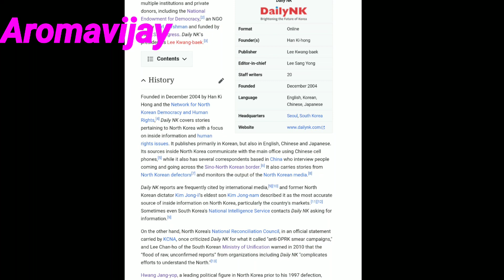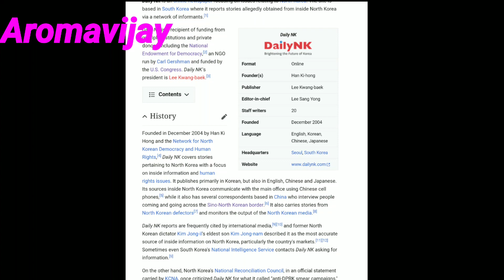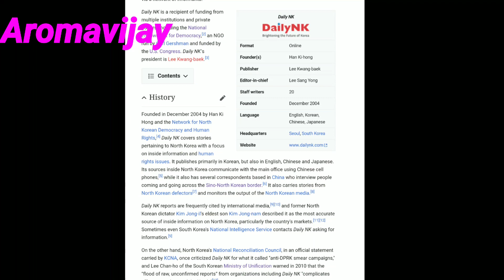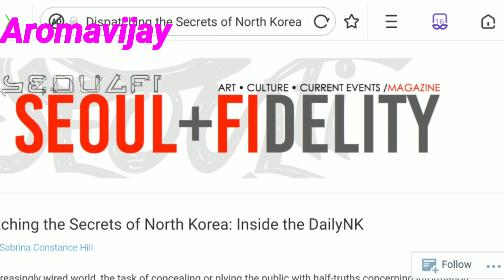South Korea Spy North Korea, Daily NK Spy North Korea /Tamil /Aromavijay /ckli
Aromavijay

Recently Kim Jong Un Was Appeared on Public Meeting. This News Was Said By KCNA, All International Media cover this News But Daily NK Was Not Published.

According To Daily NK Kim Jong Un No More.
Lots Mystery was Going On North Korea.

Because This News Platform was Not published about Kim Jong Un reappeared on Public Meeting.

Daily NK Formed 2004 and This News Platform Got Fund Some political party from USA.
Daily Nk Was South korean News Platform. it's platform run on South korea.  This Platform some Workers also Working on North korea.  They Are given the Update About North Korea.
This All Matter published on this Particular platform and Sometimes South korean Intelligence agency also collect the Some massage through Daily NK.

Regards
Aromavijay